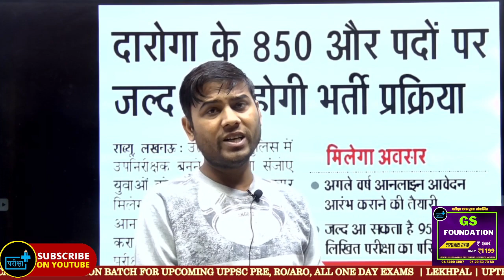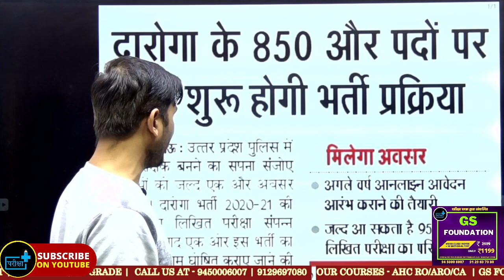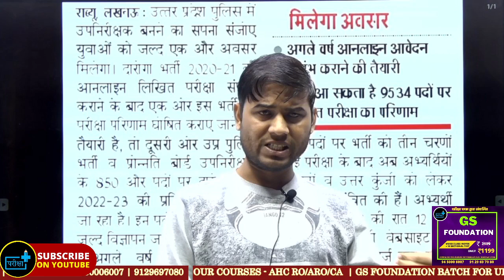UPSI CIVIL NEW VACANCY | 850 POST | कब जारी होगी विज्ञप्ति | रेडियो ऑपरेटर | कांस्टेबल नयी भर्ती